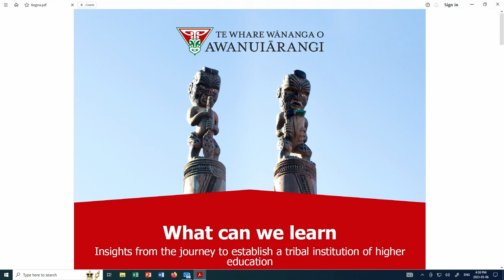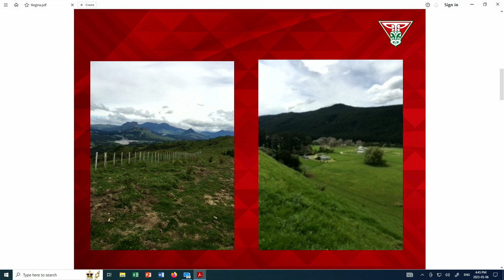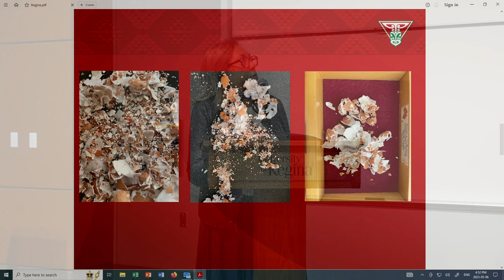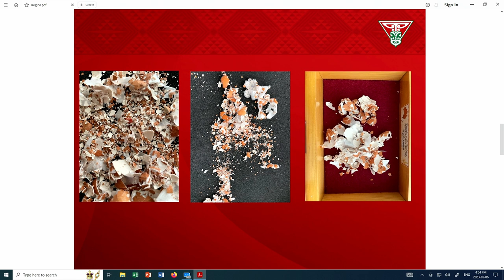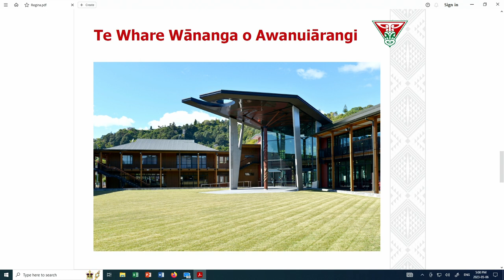Day 3 May 6: What Are Universities For? Dr. Linda Tuhiwai Smith, Te Whare Wānanga o Awanuiārangi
What We Can Learn From Developing Different Institutions in Higher Education

Dr. Linda Tuhiwai Smith, CNZM Distinguished Professor – Rangahau and Mātauranga Capability at Te Whare Wänanga o Awanuiärangi

Introductions:
-Dr. James McNinch, former dean, Faculty of Education, University of Regina

Recorded on location at: RI 119, University of Regina, May 6, 2023

Dr. Marc Spooner,
Professor,
Faculty of Education, University of Regina,
3737 Wascana Parkway, Regina, Saskatchewan, S4S 0A2
Canada